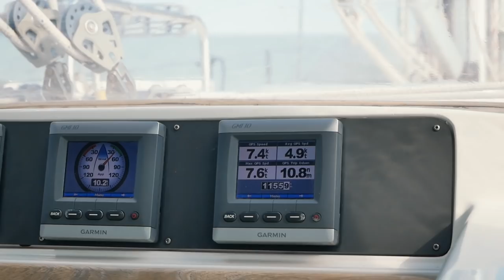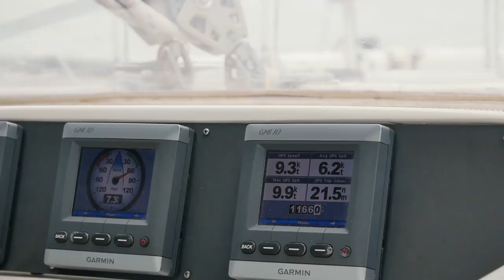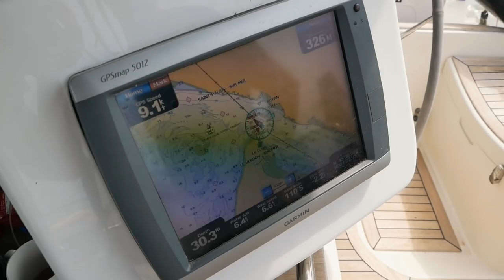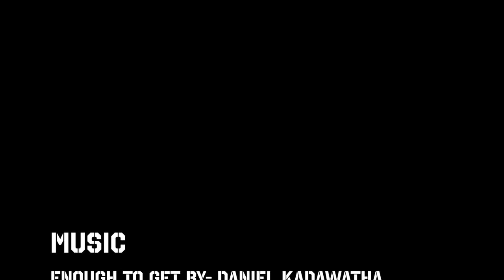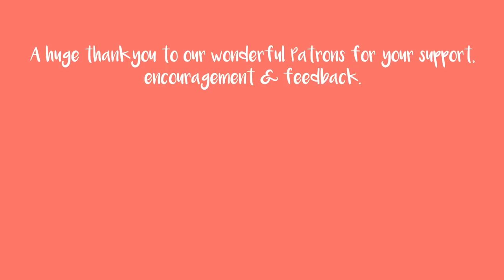This Wasn't Easy... | How To Put The Mast Back On A Sailboat | Ep 109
This week we're stepping our mast after a month-long journey in the French Canals on our sailboat. It's time to put the mast upright and get Ruby Rose sailing again! But this isn't without its challenges, as we discover when it comes time to lift the mast off the deck.

Cheers,
Nick & Terysa